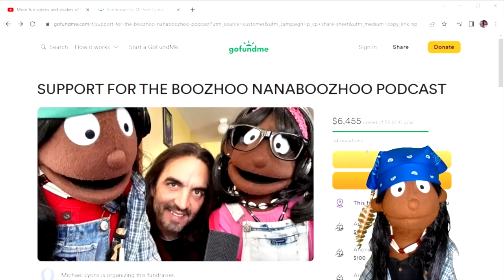CRASHING DOWN by Michael Lyons